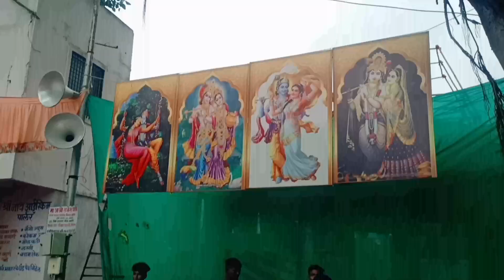Bhil Star Vajantri आ गई शहादा में Gopura ashtmi Ka Program में 🥁🥁